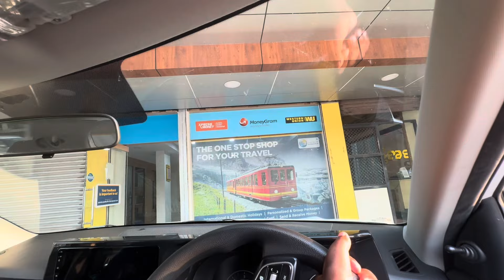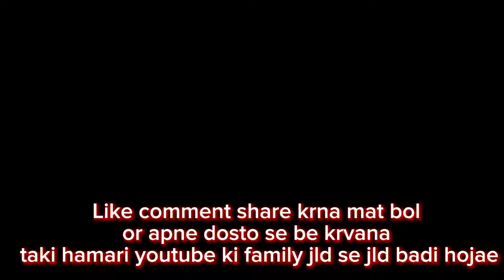kya Kehte hain Isko?🤤❤️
"🎥 Welcome to the buffer club ! 🌟 Dive into the daily adventures of a budding YouTuber as I navigate through life's twists and turns. From exploring new places to sharing personal insights, each vlog promises an authentic and engaging experience. Let's create memories and inspire each other, one vlog at a time! ✨"

If there are any concerns or questions, I'll make sure to reach out to you before taking any actions. Your input and feedback are valuable